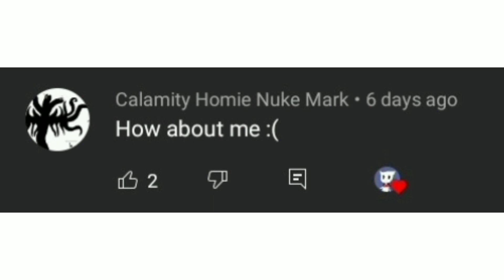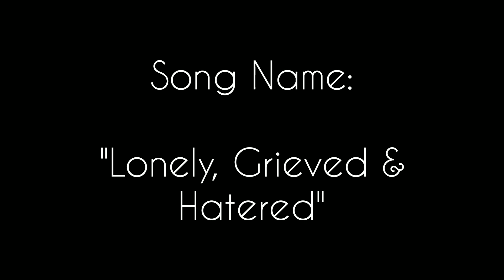Drawing My Subscribers # 14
Music Made By: Me (Zero Cat)

Everything in the world is either a cat or not a cat.

Except things that are out of the world...